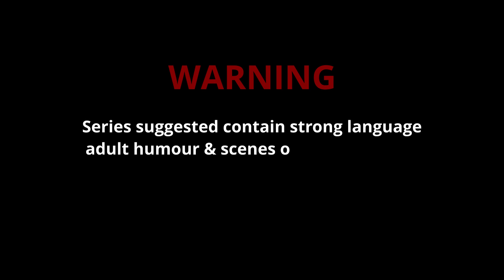18 RAUNCHY TEEN COMEDIES ON NETFLIX (Binge Worthy) | Must Watch Series 2020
18 Must watch series for teens on Netflix this 2020 with trailers. Hilarious, relatable and with substance. Please give this a like if you enjoy the video.

☾ FILMING EQUIPMENT & SOFTWARE
• Shotgun Mic
• Lavelier Mic
• Ring Light

Music~
Track: Get Ready — Airixis

⏱️TIMESTAMPS⏱️